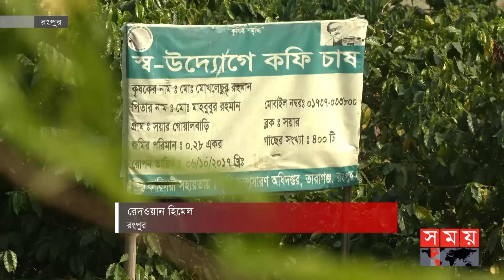তামাক চাষের জমি গুলোতে কফির বাগান তৈরি | Rangpur Coffee Cultivation | Somoy TV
উত্তরের তামাক চাষের জমি গুলোতে কফির বাগান তৈরি করতে চান মোখলেছুর রহমান। অধিক লাভজনক হওয়ায় তামাক চাষে এ অঞ্চলের কৃষকরা ঝুকে পড়েছিলেন কিন্তু কফি চাষ তার চেয়েও বেশি লাভজনক হওয়ায় কৃষকরা এখন কফি চাষে আগ্রহী হচ্ছেন।